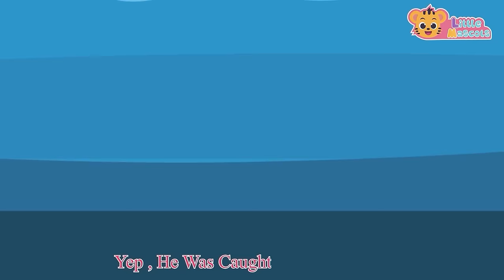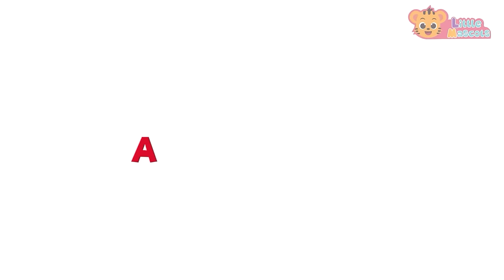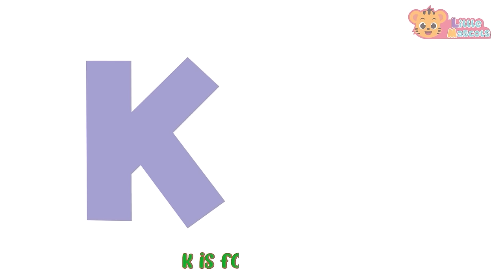Baby Shark + Baa Baa Black Sheep + more Little Mascots Nursery Rhymes & Kids Songs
Baby Shark Do-Do, Do-Do-Do-Do !! Mommy Shark Do-Do, Do-Do-Do-Do !!

Little baby shark is looking for fun. sing & dance with our song "BABY SHARK".

Lyrics:

Baby Shark

Mommy Shark

Daddy Shark

Grandma Shark

Grandpa Shark, doo-doo, doo-doo
Grandpa Shark

Let's explore, doo-doo, doo-doo
Let's explore(look!!)

Little Fish, doo-doo, doo-doo
Little Fish (oh no!!)

Run away, doo-doo, doo-doo
Run away (phew)

Safe at last, doo-doo, doo-doo

It's the end, doo-doo, doo-doo

Timestamps

00:00 Intro
00:10 Baby Shark
02:08 Baa Baa Black Sheep
04:02 Thank You Song
05:51 Dancing Like An Animal
07:21 Old MacDonald
09:43 Wheels On The Bus
12:23 5 Little Speckled Frogs
14:34 Little Fish
16:02 Bingo Song
18:33 ABC Song
22:34 5 Little Monkeys
24:14 Colors Of The Rainbow
25:34 5 Little Ducks
27:53 Finger Family
29:27 This Is The Way
31:42 Outro

Happy Learning  :)